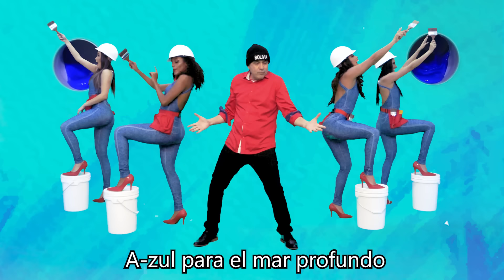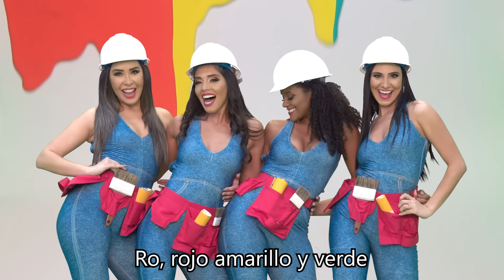Fabio Zambrana - Píntame La vida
Píntame La Vida.

Contactos Fabio Zambrana & Azul Azul
Cantante, compositor, conferencista y escritor